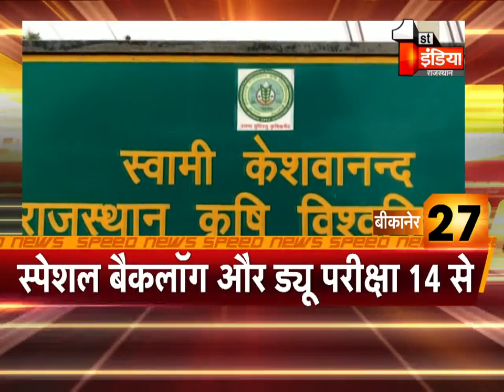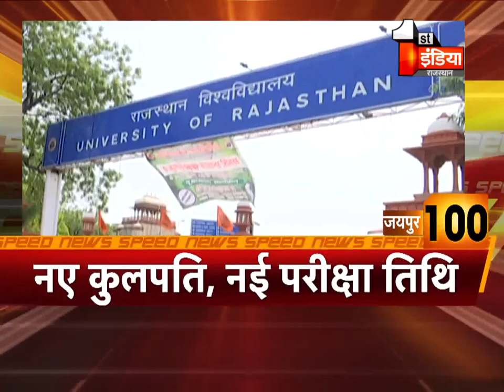देखिए फटाफट अंदाज़ में देश प्रदेश की बड़ी ख़बरें | Speed News | 10 September 2020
About this Video:
See the big news of the country in a hurried manner. Speed ​​News | 10 September 2020